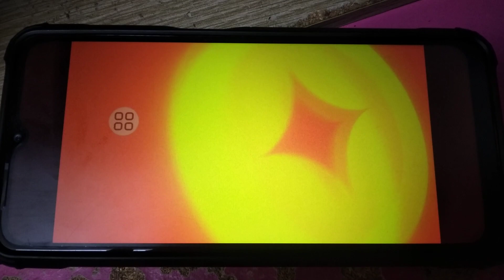Shopee 2.2 CNY Sale TVC 2024 BM & ENG